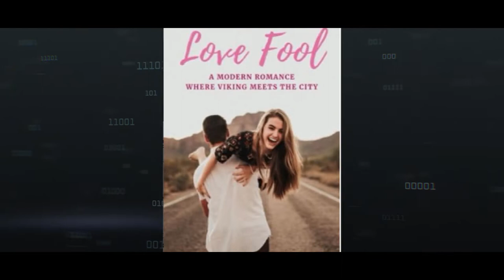EWA Top 20 Chiclit list